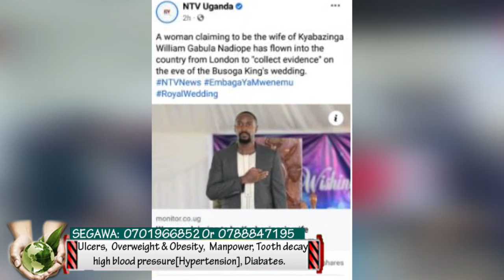Owa bodaboda adduse guyimiridde, ssemaka amukutte ali mu mukyala we. Abasoga balemeddeko nokweicha